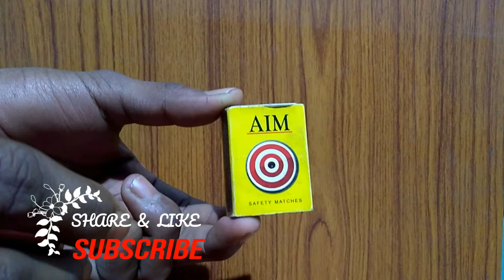stand matchstick on your finger without any gum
hello friends
in this video we stand matchstick on finger without any gum
famous trick zone is a channel
we learn cool and amazing trick
new video is posted everyday in hindi